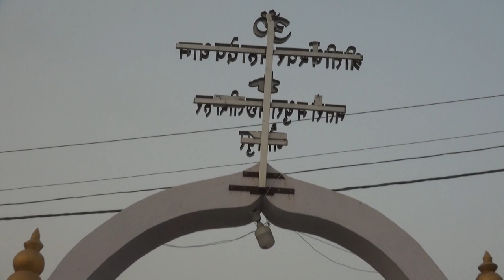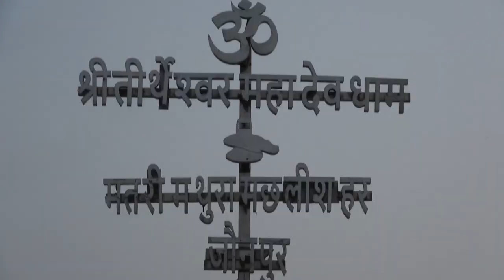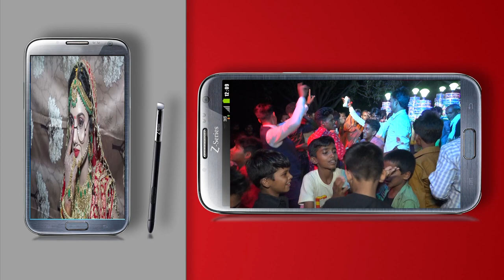August 5, 2022